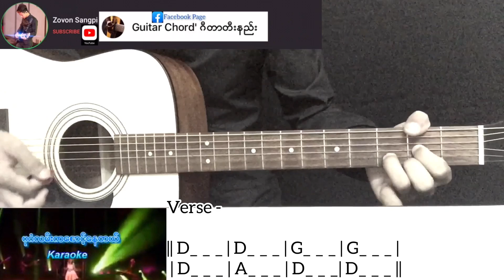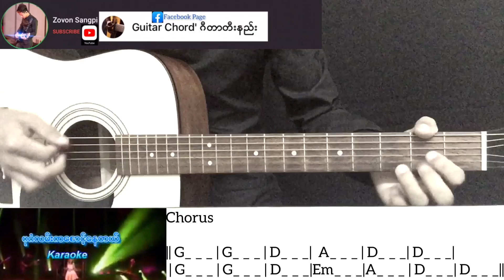ပုဂံလမ်းကစောင့်နေမယ် - တင့်တင့်ထွန်း Guitar Chord ဂီတာတီးနည်း